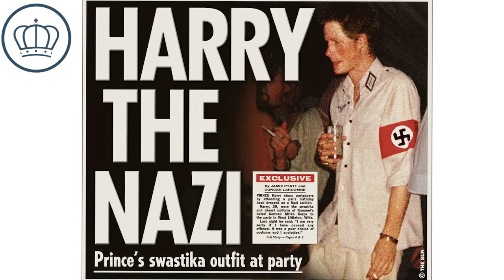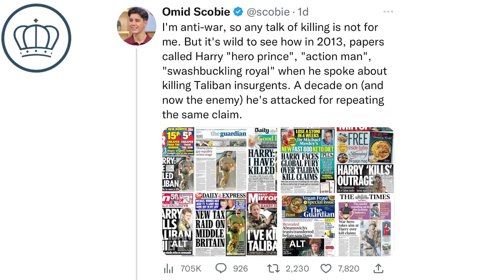Prince Harry's Disastrous "Spare" Memoir Launch, What were Harry & Meghan Markle Thinking?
Prince Harry’s memoir just had a rather disastrous release, and it begs the question, what were Prince Harry and Meghan Markle thinking?

Through the book, the couple seem to confirm the public's worst impressions of them. From the bridesmaid spat to Meghan Markle communing with seals, the couple swing from looking rude, paranoid and delusional to just plain dumb at times.

So I'm just wondering, who's dumber? Prince Harry for writing the memoir or Meghan Markle for sitting by as he writes it.

YouTube.com/RoyalFashionNews